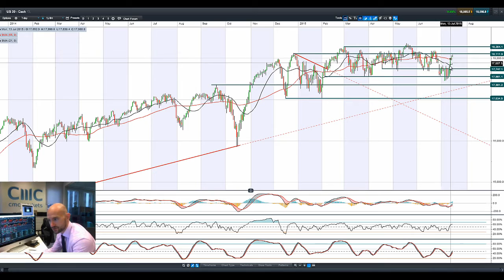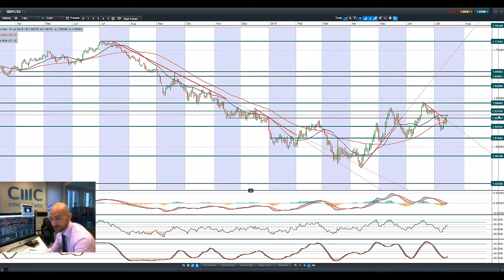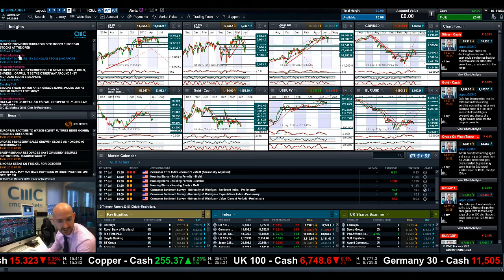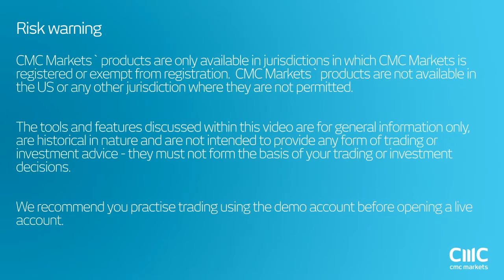IMF clashes with Eurozone on Greece, see what markets are most impacted CMC Markets 15th July